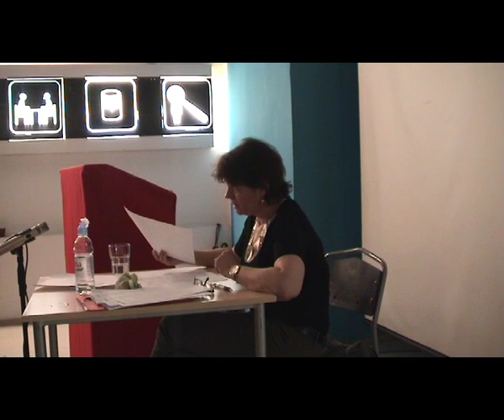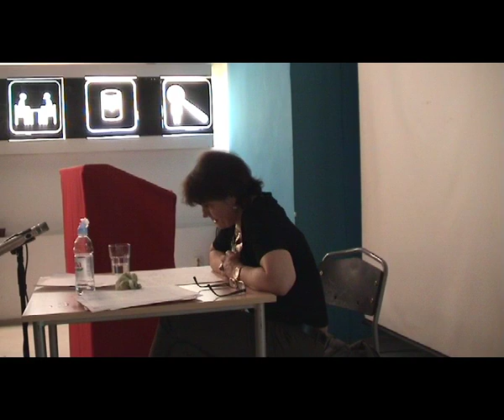Catherine Malabou: Epigenesis and the Plasticity of Life [4/4]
Talk at To Have Done With Life - Vitalism and Antivitalism in Contemporary Philosophy conference at MaMa, Zagreb [June 17-19,2011]

Introduction by Nathan Brown

Separate audio-recordings of the talk and the following Q&A-session with Malabou